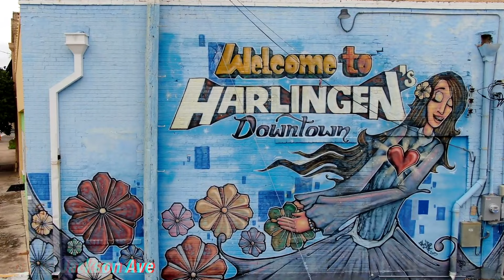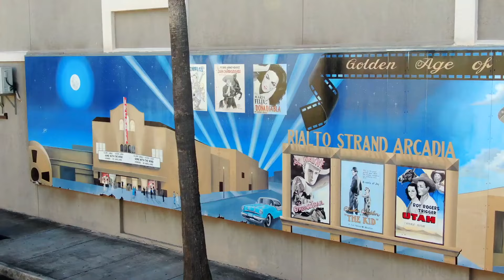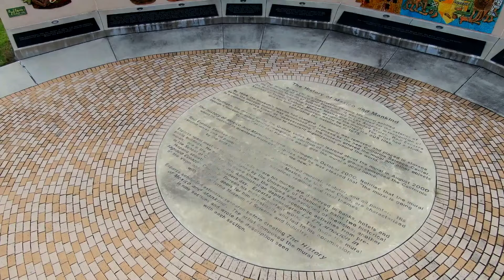10 Cheapest Places to Live in the United States 2024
10 Cheapest Places to Live in the United States 2024.

When it comes to finding the cheapest places to live in the U.S. for city dwellers, the best locations to settle down are mostly south of the Mason-Dixon line. Alabama and Texas are just a couple of the Southern states making multiple appearances on our list of the cheapest places to live among U.S. cities.

But if you're thinking about relocating to one of these places with the lowest costs of living, just remember to weigh the pros and cons. Cheap prices are attractive, but the allure can fade if jobs are hard to come by, paychecks are small or the area offers little to do. Plan an extended visit to ensure that one of these cheapest places to live fits your needs.

Our analysis of the cheapest places to live in the U.S. is based upon the Council for Community and Economic Research's (C2ER) calculations of living expenses in 265 urban areas. We then limited ourselves to metro areas with at least 50,000 inhabitants. We further supplemented C2ER's research with data from the U.S. Census Bureau and the U.S. Bureau of Labor Statistics.

C2ER's Cost of Living Index measures prices for housing, groceries, utilities, transportation, healthcare, and miscellaneous goods and services, such as going to a movie or getting your hair done at a salon.